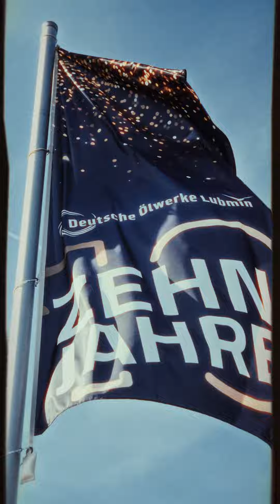Recruitingvideo - Deutsche Ölwerke Lubmin "Abfüllung"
Im Rahmen einer Recruiting-Kampagne der Deutschen Ölwerke Lubmin haben wir drei Recruiting-Videos produziert. Dabei begleiten wir die Mitarbeiter durch ihren Arbeitsalltag und geben Einblicke in ihre Arbeitsweise. Die Videos sind für Social Media optimiert und dynamisch geschnitten.